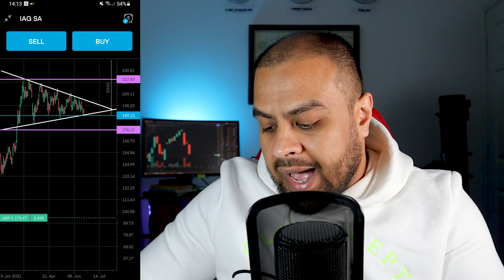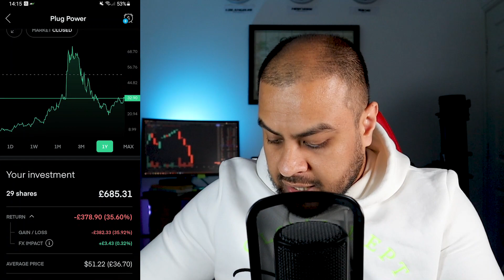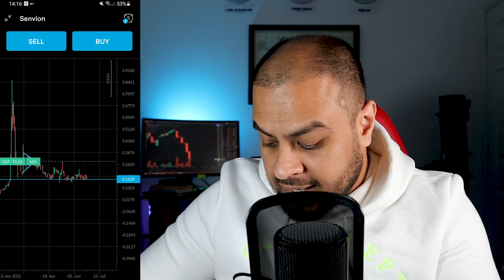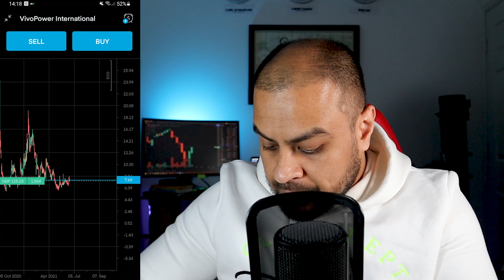Trading 212 Portfolio Update | One Year of Stock Investing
Timestamps
00:00 Investing & Trading
02:21 Mosh Money Shorts
02:40 Trading 212 Portfolio Update
04:12 IAG Stock
05:14 Palantir Stock
05:44 Plug Power Stock
06:43 Sunrun Stock
07:44 Vivopower Stock